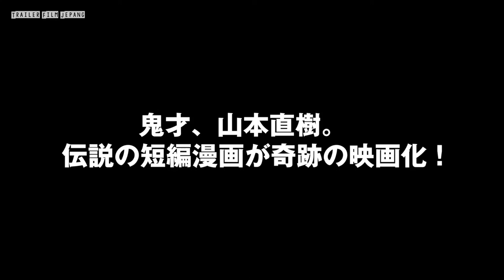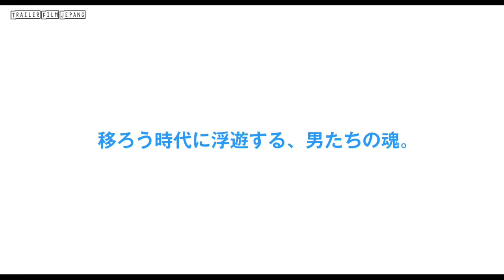Fancy (2020) Trailer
Fancy  (2020)

Terletak di kota spa, Akira Takasu ( Masatoshi Nagase ) adalah pemahat dan tukang pos. Dia tetap berhubungan dengan penyair Penguin ( Masataka Kubota ). Penguin memiliki penggemar wanita dengan nama Moonlit Night's Star ( Sakurako Konishi ). Dia mengirim surat ke Penguin. Suatu hari, kipas angin wanita muncul di depan Akira Takasu dan Penguin. Ketiganya entah bagaimana terlibat dalam pertempuran antara yakuza.

Catatan
Berdasarkan cerita "Fancy" dalam koleksi manga cerita pendek "Gakkou" oleh Naoki Yamamoto (diterbitkan 25 November 1998 oleh Bungeishunju).

Native Title : ファンシー
Also Known As : Fanshi
Screenwriter & Director : Hirota Masaoki
Screenwriter : Imanara Takayuki
Producer : Takeshi Katayama
Cinematographer : Hajime Kanda
Type : Movie
Duration : 1 hr. 42 min.
Release Date : Feb 7, 2020
Distributor : Nippon Shuppan Hanbai
Content Rating : 15+ - Teens 15 or older
Genres : Romance, Drama

Cast:
Nagase Masatoshi - Takasu Akira
Kubota Masataka - Penguin
Konishi Sakurako - "Moonlit Night's Star"

Source: mydramalist